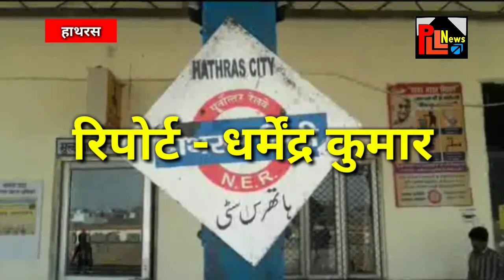जीआरपी हाथरस पुलिस ने मोबाइल चोरी की घटना का 24 घंटे के अंदर ही किया खुलासा || PLL News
हाथरस के जीआरपी हाथरस पुलिस ने शातिर चोर के पास से चोरी का मोबाईल बरामद करते हुए चोर को जेल भेजा। अपर पुलिस महानिदेशक रेलवे उत्तर प्रदेश संजय सिंघल और पुलिस महानिरीक्षक रेलवे इलाहबाद वीoआरo मीना के निर्देश पर अपराधियों की धरपकड़ के लिए चलाये जा रहे अभियान में हाथरस जीआरपी पुलिस को मिली सफलता। आपको बता दे रेलवे स्टेशनों पर यात्रियों के साथ आये दिन हो रही चोरी की घटनाओं को रोकने के लिए अपर पुलिस महानिदेशक रेलवे उत्तर प्रदेश संजय सिंघल और पुलिस महानिरीक्षक रेलवे इलाहबाद वीoआरo मीना के निर्देश पर अपराधियों की धरपकड़ के लिए रेलवे स्टेशन और ट्रेनों में अभियान चलाया जा रहा है। अभियान के तहत हाथरस सिटी जीआरपी प्रभारी सोनू राजौरा ने 23 अक्टूबर की रात्रि में यात्री के साथ टिकट काउंटर पर टिकट बुक कराते समय हुई मोबाइल चोरी की घटना के मामले में जीआरपी हाथरस पुलिस ने मौसीम पुत्र मुन्ना खाँ निवासी काशीराम कॉलोनी थाना रिफानरी जनपद मथुरा को गिरफ्तार किया। जीआरपी पुलिस ने आरोपी के पास से चोरी का मोबाइल बरामद करते हुए यात्री के साथ हुई मोबाइल चोरी की घटना का 24 घंटे के अंदर ही खुलासा करते हुए शातिर चोर को जेल भेज दिया है।

बाइट-सोनू राजौरा  हाथरस सिटी जीआरपी थाना प्रभारी

पी एल एल न्यूज के लिए हाथरस से धर्मेंद्र कुमार की रिपोर्ट